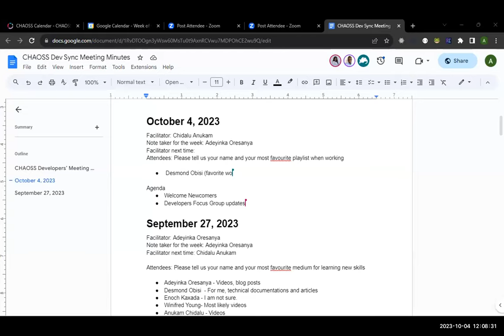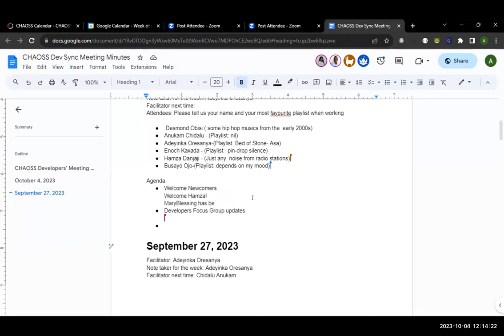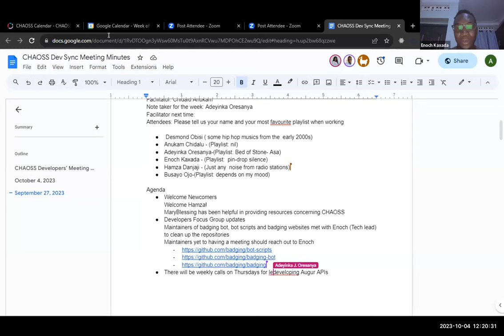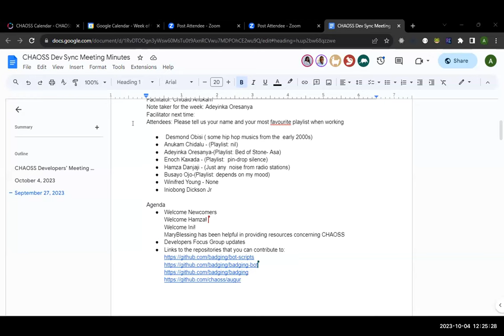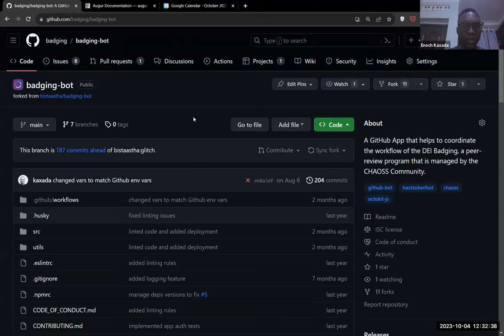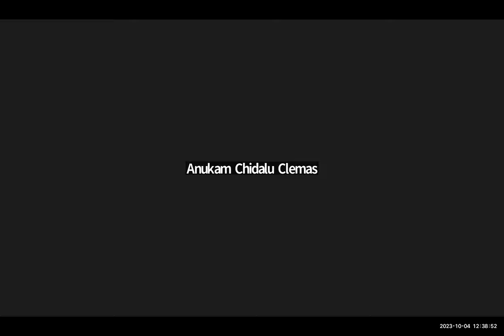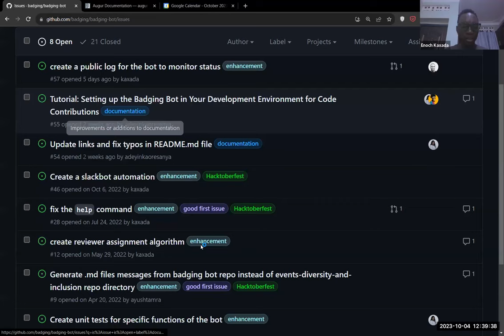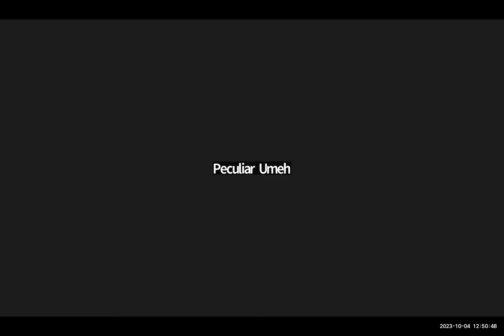CHAOSS Africa Devs Sync October 4, 2023